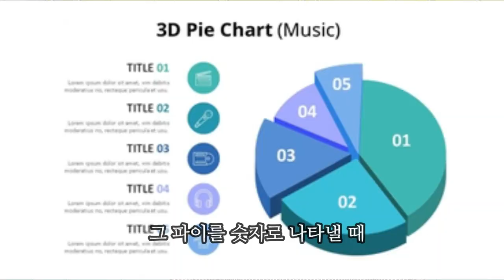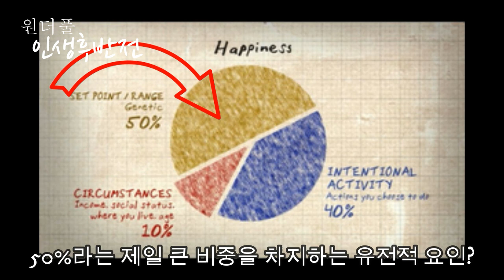노년의 행복과 불행을 가르는 단 한가지 - 원더풀 인생후반전